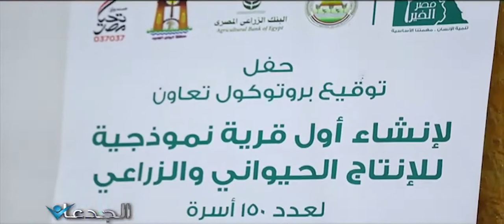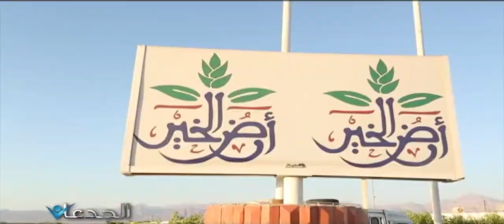منى محرز تكشف خطة القضاء على امراض الثروات الداجنة والسمكية والحيوانية